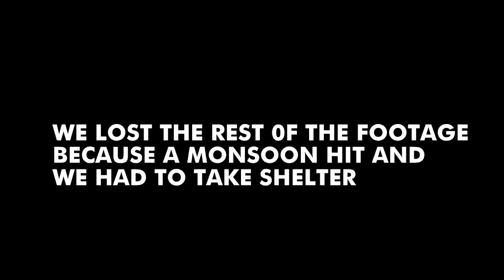TREY HOPKINS CHARITY STREAM (GONE WRONG AT 3AM)